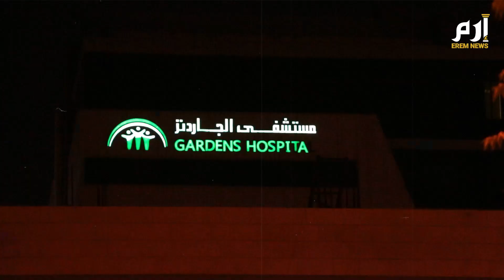الأردن.. شهود عيان يروون تفاصيل حادثة مستشفى الجاردنز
بدأ خمسة مدعين عامين في الأردن التحقيق في حادثة انقطاع الكهرباء عن مستشفى الجاردنز في العاصمة الأردنية عمان، التي راح ضحيتها شخصان.
وقالت الأمانة العامة للمجلس القضائي، اليوم الأحد، إنه ”بمجرد وصول خبر حادثة مستشفى“ الجاردنز“ تحركت النيابة العامة على الفور إلى مكان الحادث وقرر النائب العام في عمان الدكتور حسن العبداللات تشكيل فريق تحقيق من خمس مدعين عامين“